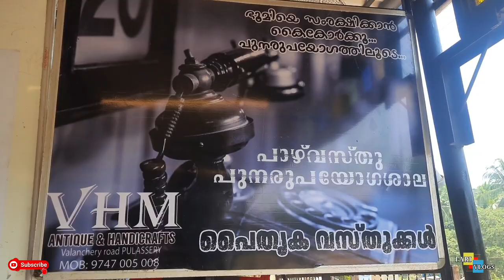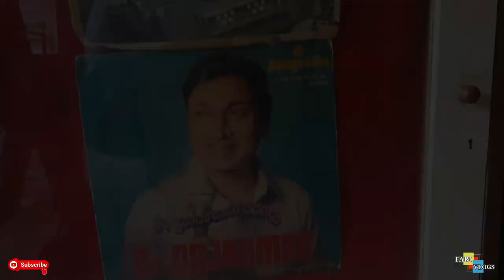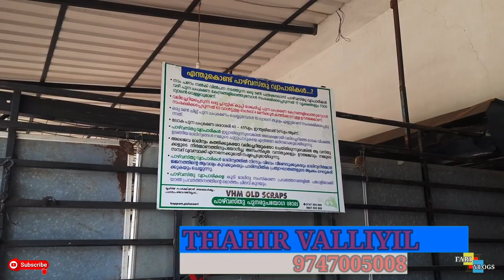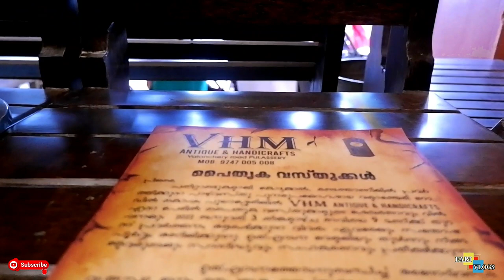ANTIQUE COLLECTION😍 പുരാവസ്തുക്കൾ ഇഷടമാണോ, എങ്കിൽ ഇത് കാണൂ🥰🥰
"ഭൂമിയെ സംരക്ഷിക്കാൻ കൈകോർക്കൂ പുനരുപയോഗത്തിലൂടെ"
VHM
 പുനരുപയോഗശാല &
പൈതൃക വസ്ഥുക്കൾ.
രണ്ടത്താണി & പുലാശ്ശേരി.

Camara : samsung m31 & fujifilm xa5
mic : boya m1
trypod : manfroto